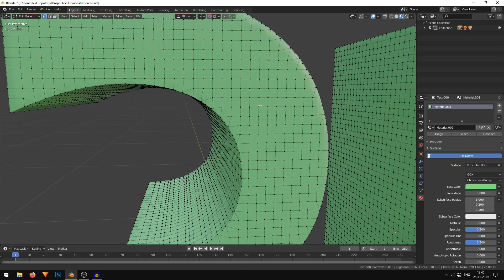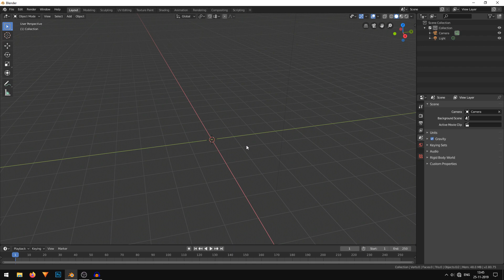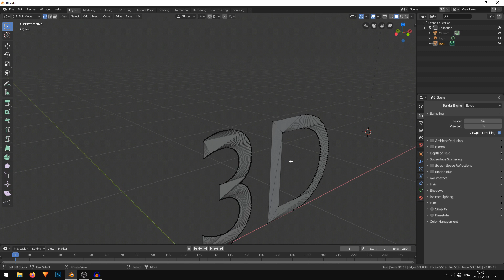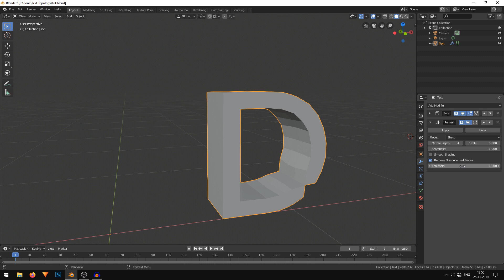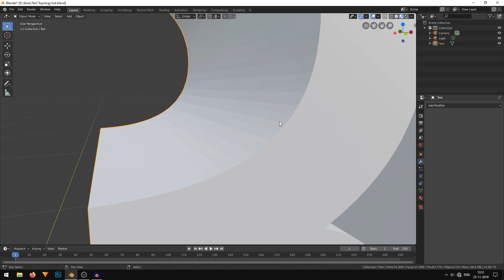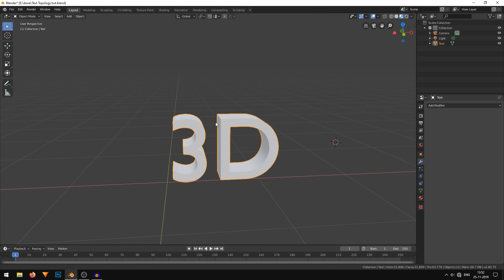Blender EEVEE Tutorial : 3D Text And Easy Topology Fix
In this quick and easy blender tutorial, I will show you how to create 3D text. I will also show you how to fix the bad text topology. We will use the re-mesh modifier to fix the text topology. You will also learn to convert a text to a mesh. We will also use the solidify, subdivision surface and bevel modifier later. I am going to use Eevee and Blender 2.8. This is a beginner friendly tutorial.